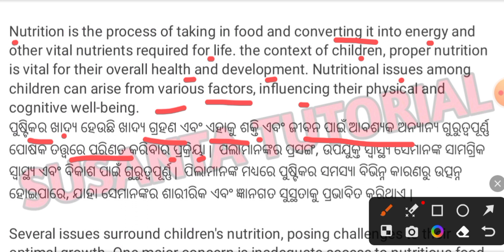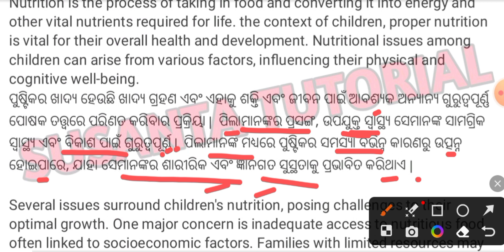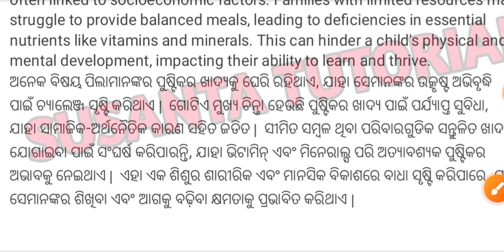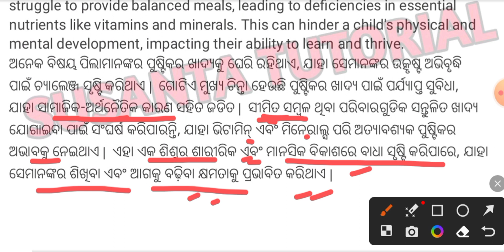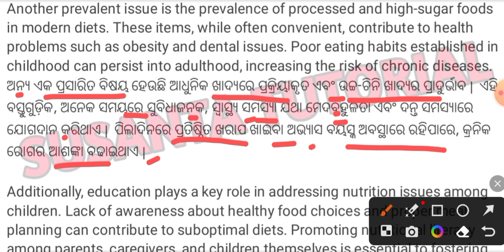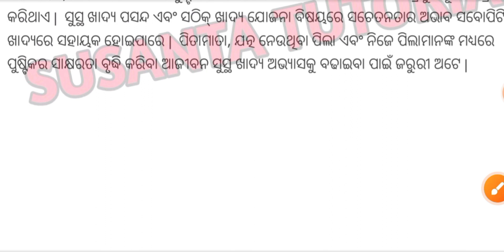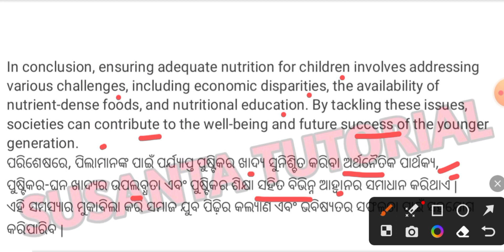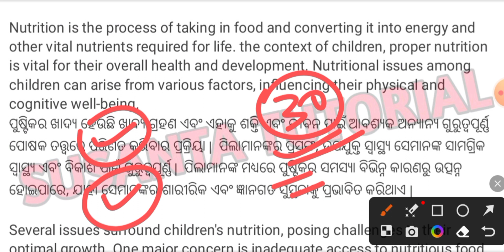Ethics and Values 5th Semester ll Revision Class 3 ll Ethics and Values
5th semester ethics and values
ethics and values 5th semester questions
5th semester ev
+3 5th semester class